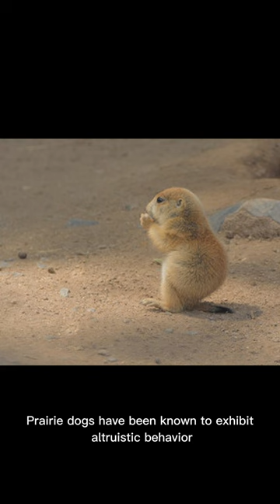Prairie dog facts | #2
Hope you enjoyed! Which joke was your favorite? Lemme know in the comments!